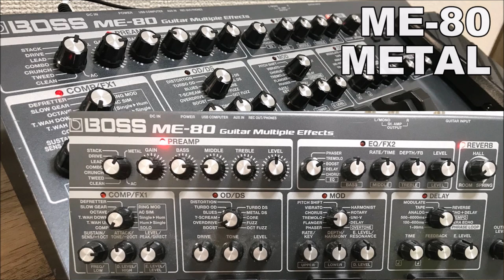BOSS ME-70 vs ME-80【サウンド比較】人気のBOSS MEシリーズ 70と80ってどれくらい違いがあるの!?Presented by チバカン楽器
何十年も続くBOSS MEシリーズ
その中で最高峰のME-80
1つ前の型ME-70
この２つの機種にどれくらい違いがあるのだろうか？？
サウンドを徹底比較！

1977年生まれの私SeaBirdが、等身大の自分をお届けする新型音楽チャンネルです。